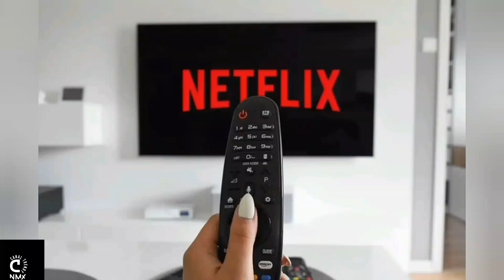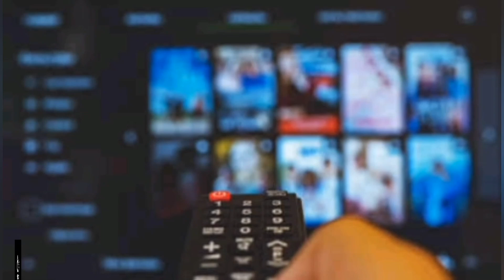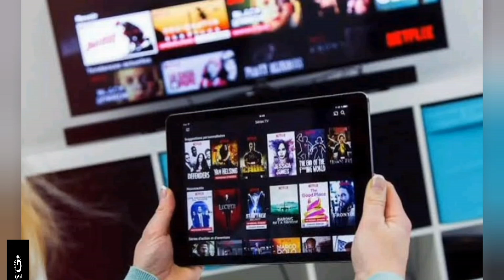Netflix dejará de funcionar en estás T.V. a partir de Julio! 😱 📺▶️⏯️ Descubre si te afectará! 🤔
✔🟢  UNETE Y Conviértete en miembro ESPECIAL de este canal

🤑 Donaciones voluntarias :  # CUENTA BANCOMER : 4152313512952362